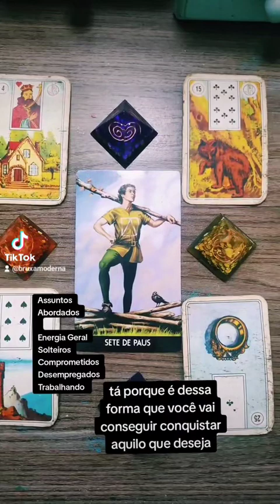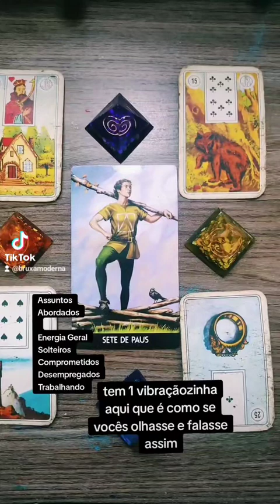Energia Semanal dos Peixinhos 17 à 23 /12